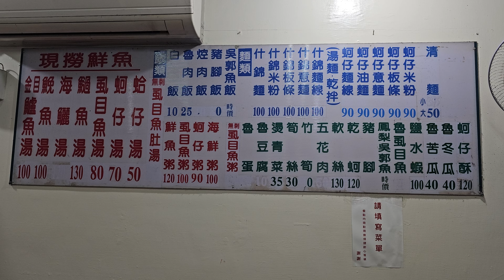*2024/10/31/永和區 旗津深海鮮魚湯【Meck大叔】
店名：旗津深海魚湯
地址：新北市永和區保平路39號
營業時間：am11:30 - pm21:00
公休日：星期六